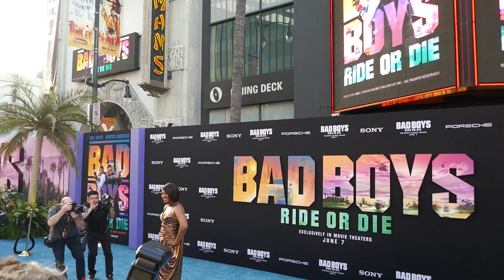Tiffany Haddish Bad Boys Ride or Die Premiere TCL Chinese Theatre Los Angeles CA USA May 30, 2024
Tiffany Haddish Bad Boys Ride or Die Premiere TCL Chinese Theatre Los Angeles California USA May 30, 2024